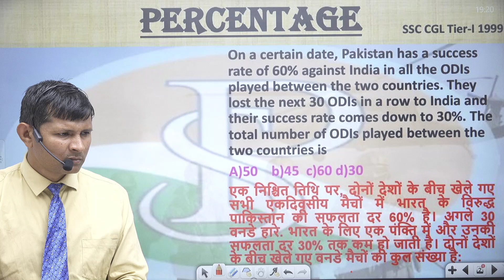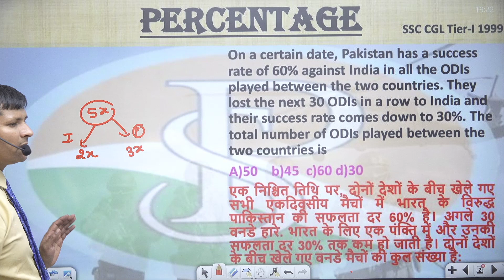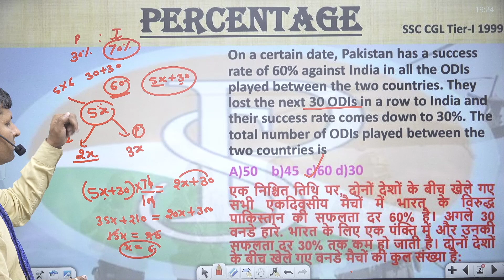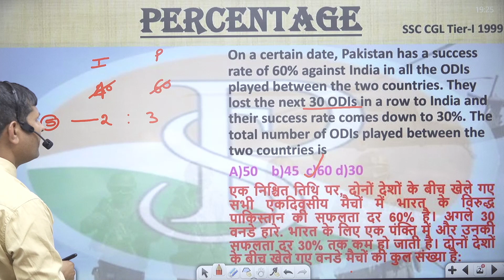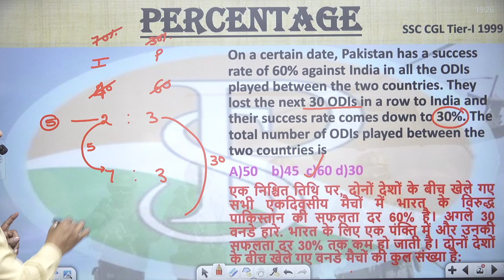On a certain date, Pakistan has a success rate of 60% against India in all the ODIs by pravesh sir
On a certain date, Pakistan has a success rate of 60% against India in all the ODIs played between the two countries. They lost the next 30 ODIs in a row to India and their success rate comes down to 30%. The total number of ODIs played between the two countries is
एक निश्चित तिथि पर, दोनों देशों के बीच खेले गए सभी एकदिवसीय मैचों में भारत के विरुद्ध पाकिस्तान की सफलता दर 60% है। अगले 30 वनडे हारे. भारत के लिए एक पंक्ति में और उनकी सफलता दर 30% तक कम हो जाती है। दोनों देशों के बीच खेले गए वनडे मैचों की कुल संख्या है:
उ. प्र. पुलिस